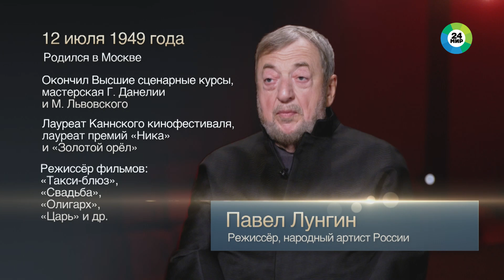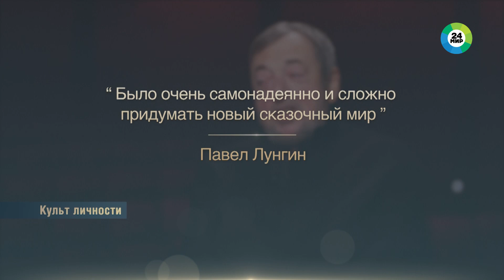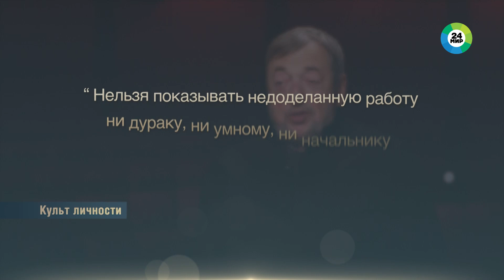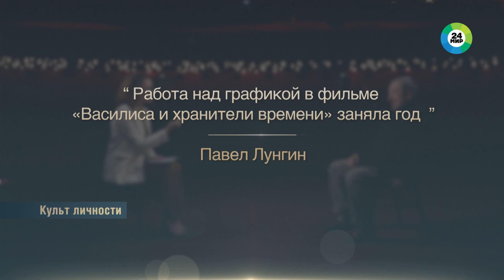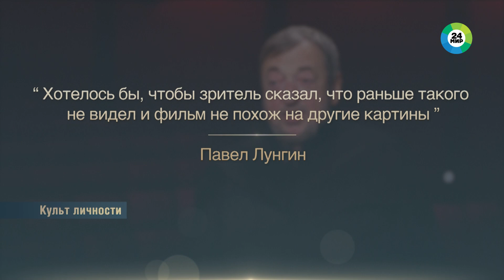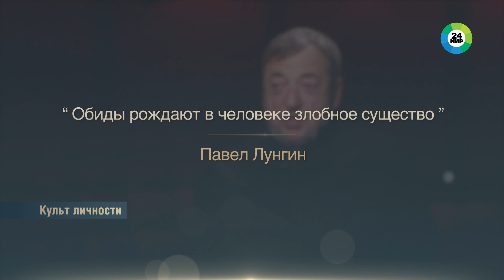Павел Лунгин о фэнтези «Василиса и хранители времени», с чего началась идея и как проходили съемки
В прокат вышел новый фильм режиссера и народного артиста России Павла Лунгина «Василиса и хранители времени». Режиссер работал в совершенно необычном для себя жанре сказки. Ведущая Камила Овакимян поговорила и выяснила, что вдохновило режиссера на создание фильма.